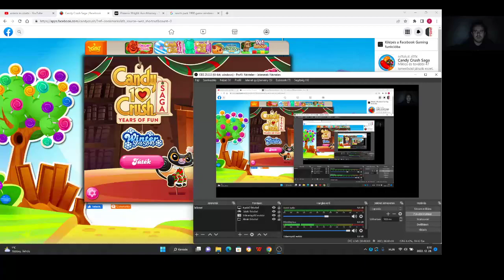Candy Crush Saga level 1678-1683